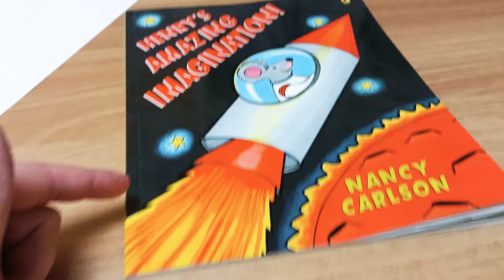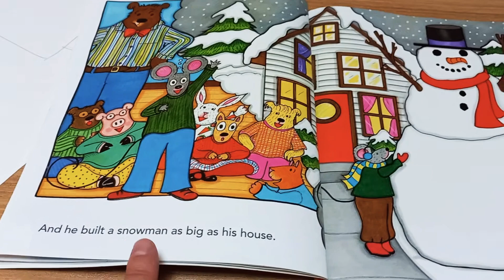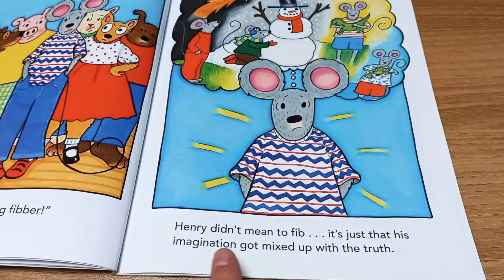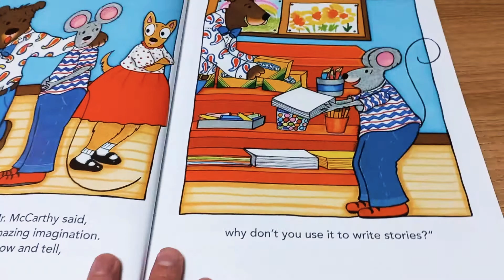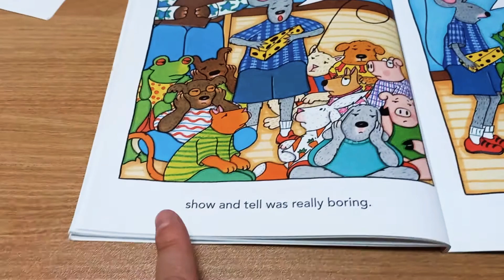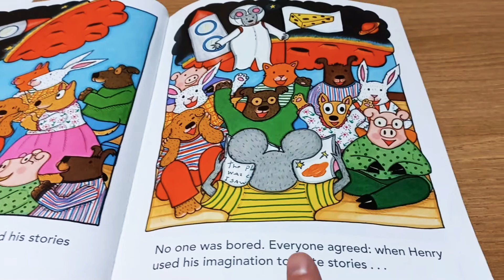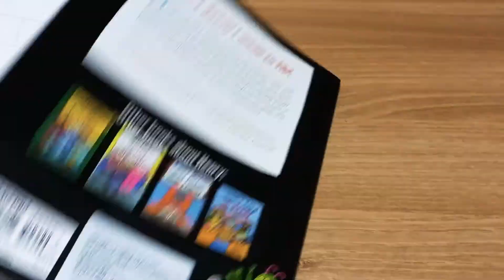Henry's Amazing Imagination! 👏 (read aloud) 📚헨리의 놀라운 상상력! 👏 (소리내어 읽기)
Henry는 자신의 상상력을 사용하여 재미있는 이야기를 하는 것을 좋아합니다.
Henry likes to use his imagination to tell fun stories.